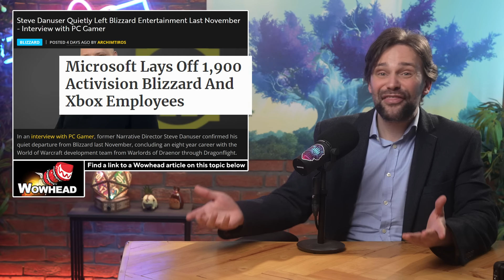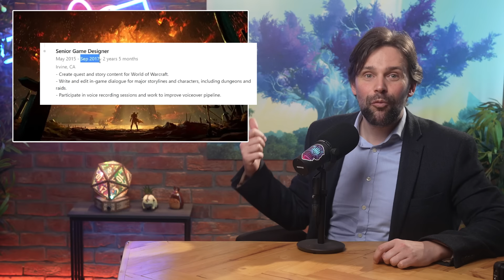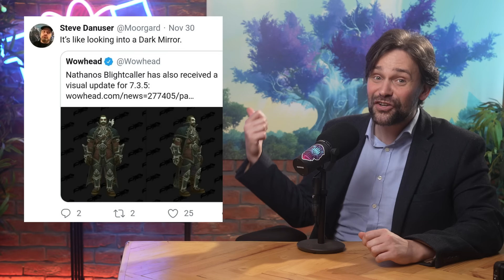The Trial of Steve Danuser... His WoW Lore Legacy | The Weekly Reset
Lead Narrative Director of World of Warcraft Steve Danuser is gone. Actually, he went quite a while ago. This will be a cause of celebration to many players, with many having criticisms of his work over the years, from the burning of teldrassil, to Sylvanas's story and BFA, Shadowlands and the Jailer nonsense and even a lot of Dragonflight's story too. What will be his legacy? Taliesin and Evitel try to work it out.

► Wowhead Articles

Steve Danuser Quietly Left Blizzard Entertainment Last November - Interview with PC Gamer

Gnomeregan Boss Strategy Guides on Wowhead - Season of Discovery

Easy Collectibles to Obtain with Follower Dungeons in Dragonflight